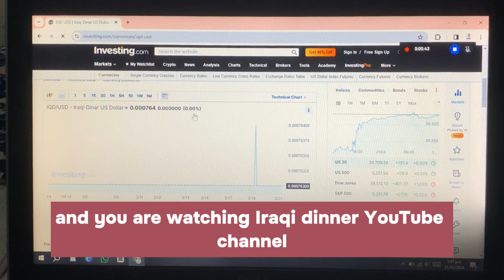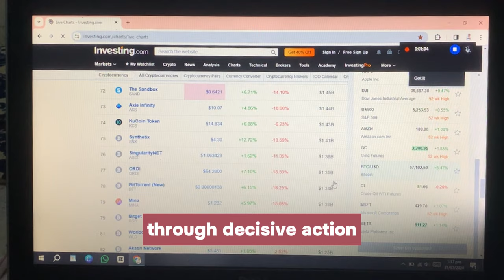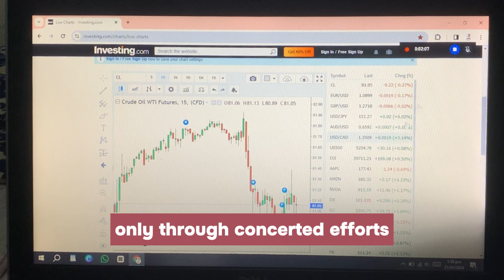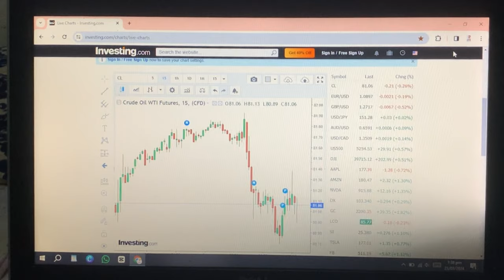Iraqi Dinar✅US Federal Bank Revealed New Rate Today 2024 / Ieraqi Dinar Value / IQD RV / Dinar News